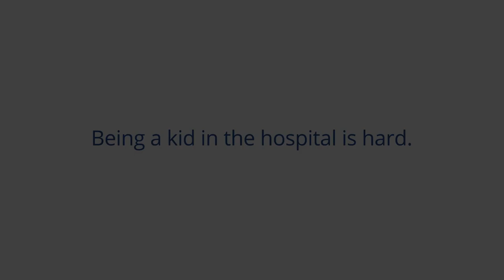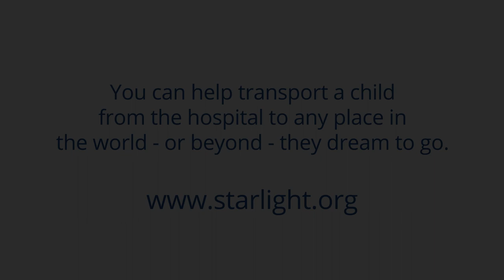Starlight Virtual Reality: Bringing the Magic of VR to Hospitalized Kids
Starlight Children's Foundation's groundbreaking program called Starlight Virtual Reality will transform hospital stays for seriously ill kids through the magic of virtual reality. This was all made possible with the programs Founding Sponsor, Star Wars: Force for Change, with additional help from Disney and Niagara Cares. This state-of-the-art technology is powered by Google and Lenovo for hospitalized kids.